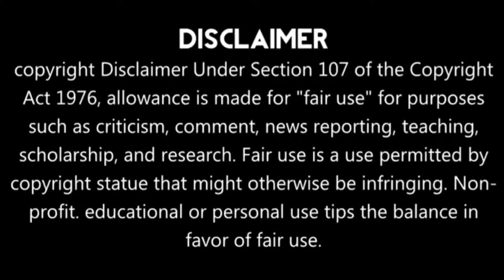Nick Cannon sent Kevin Hart a Llama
Kevin Hart's come back was epic